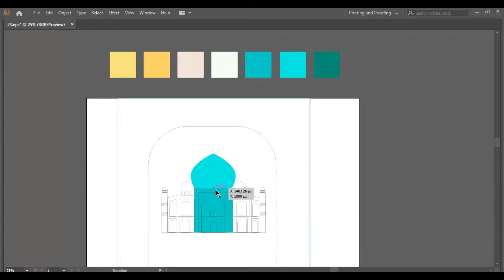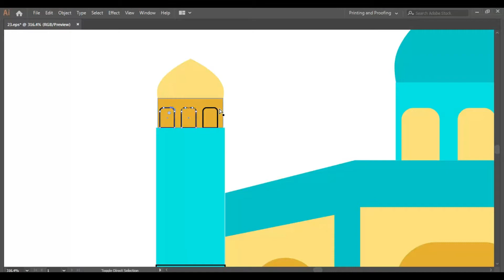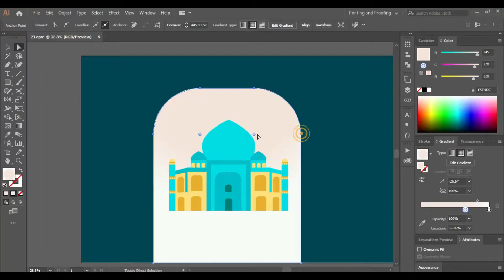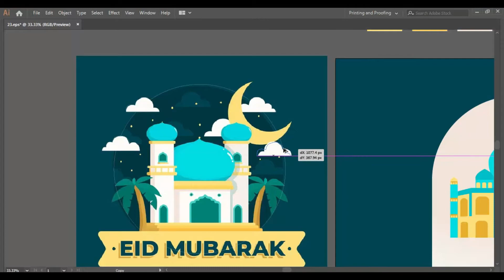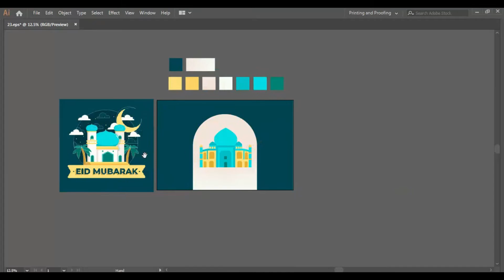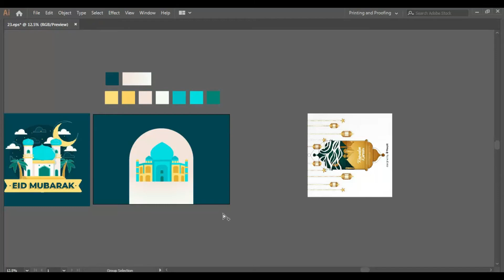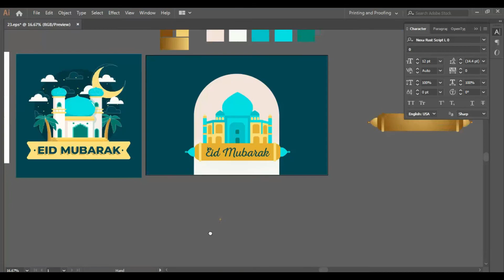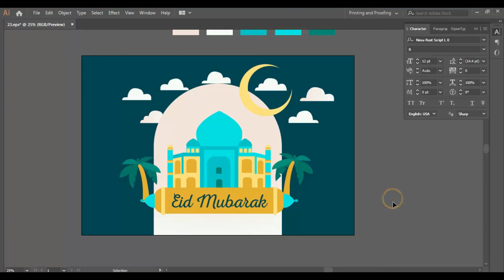The Beginner's Guide to Arabic Mosque illustration in Adobe Illustrator part 2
Hey guys! in this video we will learn The Beginner's Guide to Arabic Mosque illustration using Adobe Illustrator CC part 2.